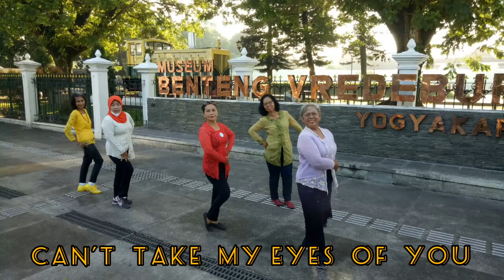Can't Take My Eyes Of You - Line Dance (2nd Upload)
Choreographer by : Evi Pravita (INA) - January 2022
Count : 32
Wall : 4
Level : Beginner